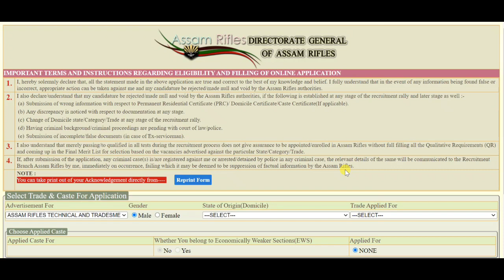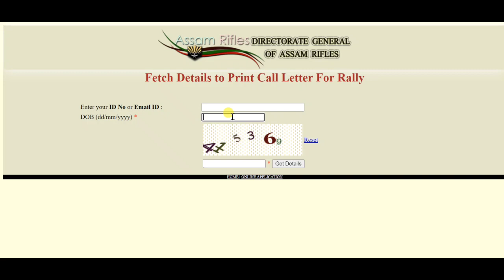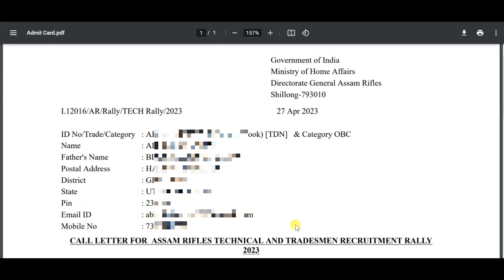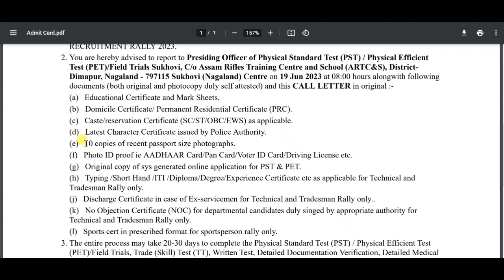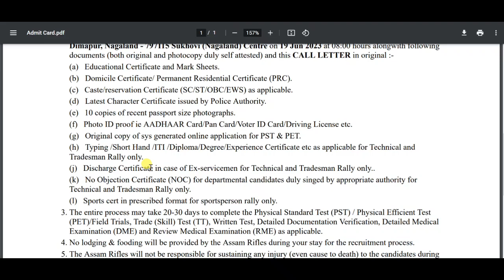Assam Rifles Tradesman & Technical PET/PST Admit Card 2023